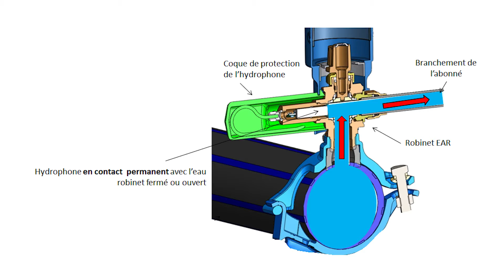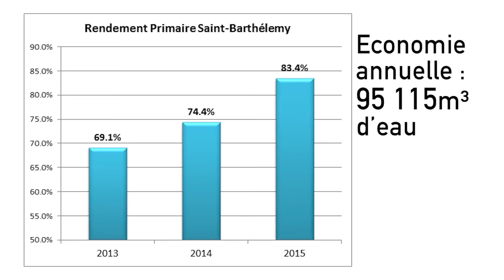Réseaux intelligents : un bond exceptionnel dans le rendement de réseau à Saint-Barthelemy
A Saint-Barthélémy aux Antilles, territoire où l’eau est plus que précieuse, obtenir un rendement élevé du réseau est essentiel. Pour y parvenir Saur innove et a développé  avec succès l’Ecoute Active de Réseaux (EAR) qui permet « d’écouter les fuites » et de les localiser à quelques mètres près.